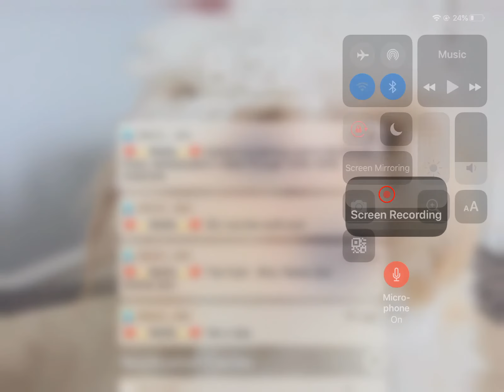Meet the plastics glmv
A n n é k I n z